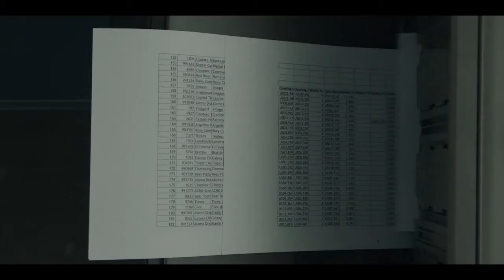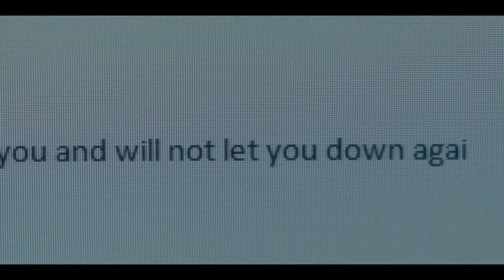Ассистентка — Русский трейлер (2020)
Русский трейлер : Ассистентка (2020)
Оригинальное название : The Assistant

Дата выхода в РФ : 10 сентября

Жанр : Триллер
Страна : США
Дистрибьютор : Русский Репортаж
Режиссер : Китти Грин

В ролях : Джулия Гарнер, Джонатан Орсини, Оуэн Холланд, Мигель Говеа, Бен Мэтерс, Тони Торн и др.

О фильме : Джейн мечтает о карьере продюсера. Она устраивается на работу в преуспевающую кинокомпанию в качестве помощницы владельца. Однако вместо радужных перспектив ее ждет мучительная офисная рутина, плохо скрываемая враждебность коллег и упреки шефа, бьющие по самолюбию. Джейн закрывает глаза на все, что творится за закрытыми дверями начальственного кабинета. Ей приходится быть как все, но лишь до поры до времени.